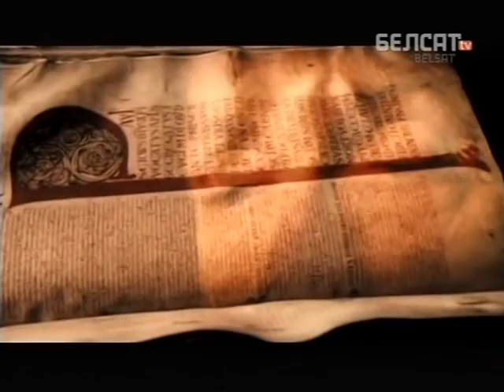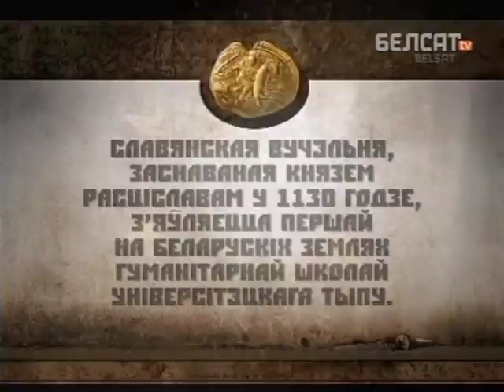Гісторыя пад знакам Пагоні. 021 Расціслаў Смаленскі